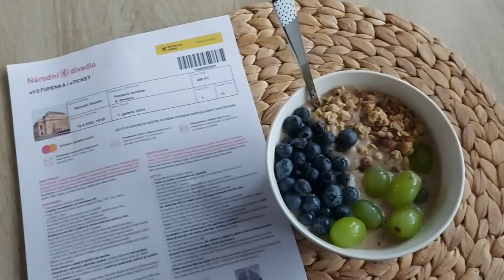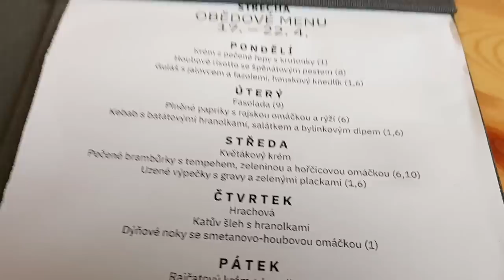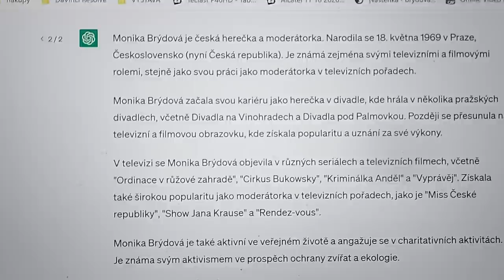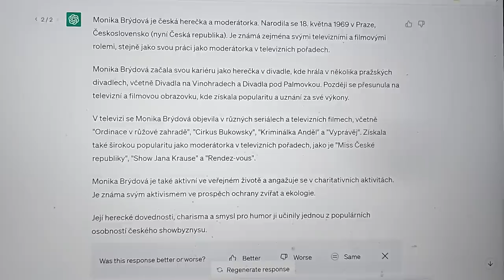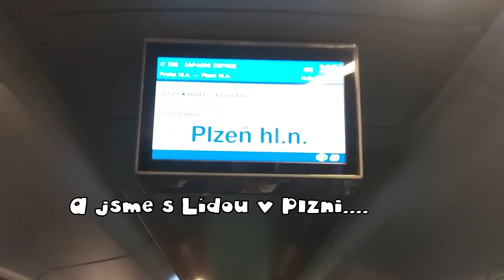Vlog 689/23 - Národní divadlo aj.